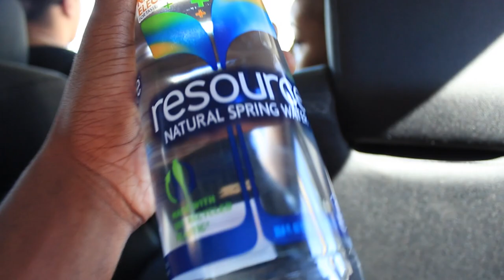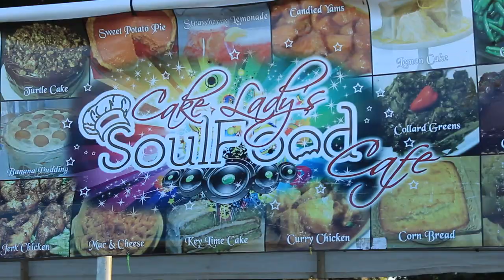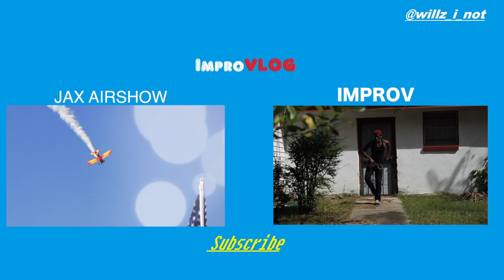Performing with Celina Lina | Ocala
Performing with Celina Lina

Hey guys sorry i haven't been on my youtube game as much but heres something i never uploaded because i didn't think i executed editing this correctly

Jarred ig : @jay_therapy
Celina Lina ig: @celinalina_pow
Shot with a Canon 600d/t3i
Music wanted!!